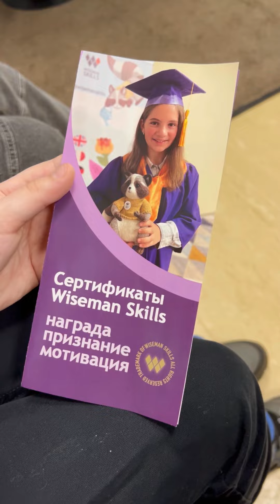Первый международный экзамен Pre A1 🇬🇧